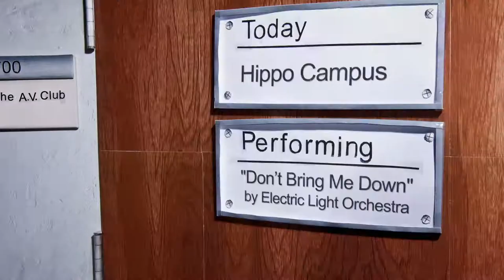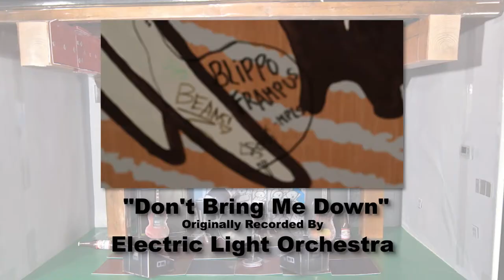Hippo Campus covers ELO's "Don't Bring Me Down"